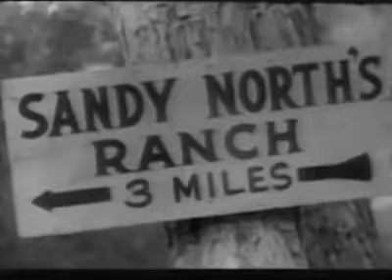Adventures of Champion S01e01 The Saddle Tramp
A down-on-luck prospector and spinner of tall tales helps Ricky capture a gang of rustlers.